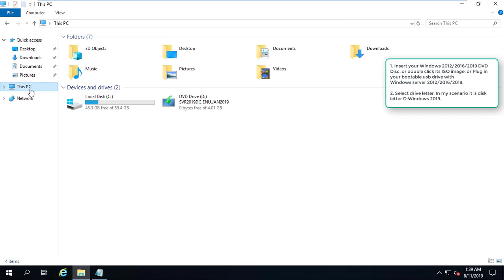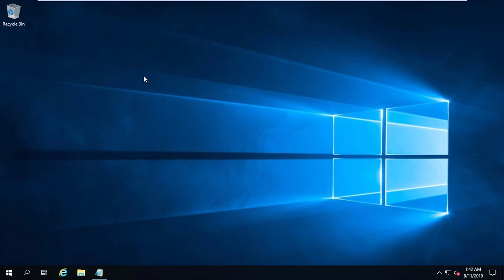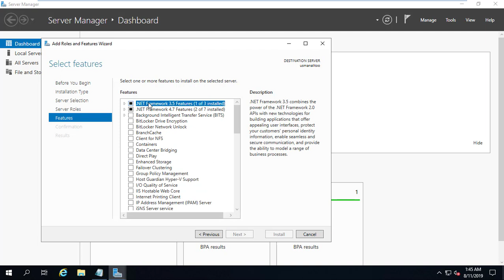Offline install of .NET Framework 3.5 in Windows Server 2012/2016/2019 using DISM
Offline install of .NET Framework 3.5 in Windows 2012/2016/2019 using DISM.

cmd:
Dism /online /enable-feature /featurename:NetFX3 /All /Source:D:\sources\sxs /LimitAccess